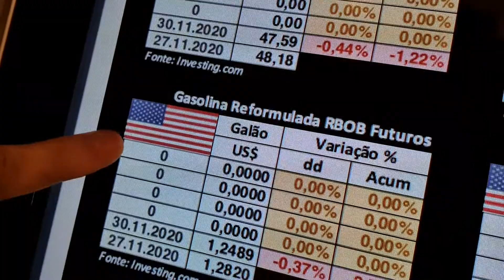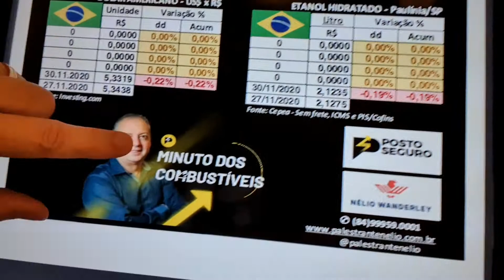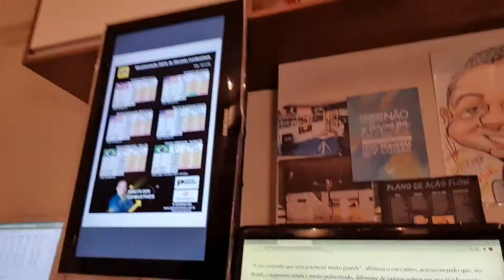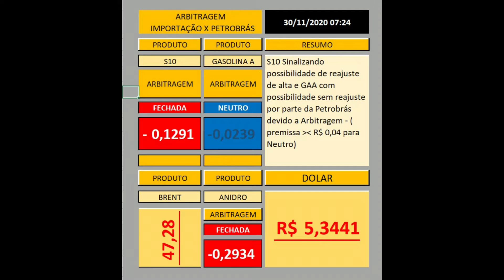Minuto dos Combustíveis 01/12/2020 com Nélio Wanderley